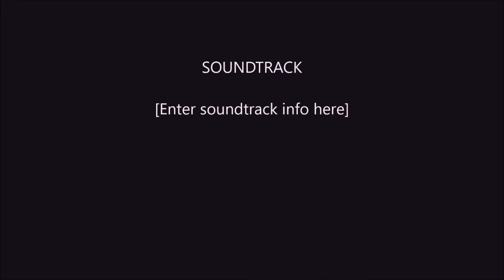May brawl At Carrick leisure centre All the fights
May brawl At Carrick leisure centre...